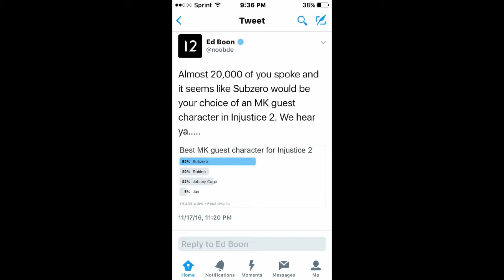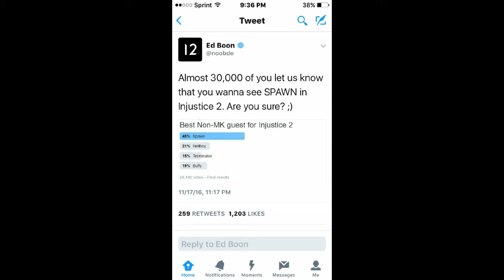Sub-Zero & Spawn Coming To Injustice 2!!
There is a HUGE chance of Spawn & Sub-Zero being guest characters in Injustice 2!!